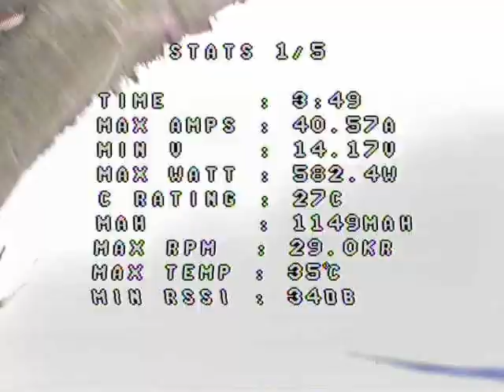FPV range test: FrSky XSR + Furious True-D V3 + TBS Triumph + ImmersionRC SpiroNet Patch Antenna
This is the lower resolution OSD video version.

Range test with:
- Receiver: FrSky XSR
- Diversity FPV receiver: Furious True-D V3
- FPV antenna 1: TBS Triumph RHCP
- FPV antenna 2: ImmersionRC SpiroNet 5.8GHz 8dBi Mini Patch Antenna RHCP

I switched from Spektrum to FrSky, because I was getting sick of the failsafes within 500m. With the FrSky setup, I'm getting at least double the range without failsafe.